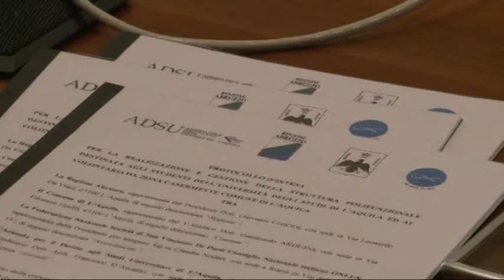Terremoto: l'associazione San Vincenzo realizzerà una sala studi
L'area della caserma Campomizi, in parte destinata alla residenza degli studenti universitari, avrà una propria struttura polivalente per lo studio e la consultazione di libri realizzata dall'associazione San Vicenzo de Paoli. È quanto prevede il protocollo d'intesa firmato tra il presidente della Regione, Gianni Chiodi, il vicesindaco del comune dell'Aquila, Giampaolo Arduini, e la presidente nazionale dell'associazione, Claudia Nodari Garno. Il protocollo d'intesa è frutto di una donazione specifica che l'associazione San Vincenzo ha voluto promuovere in favore del comune dell'Aquila per la ricostruzione.